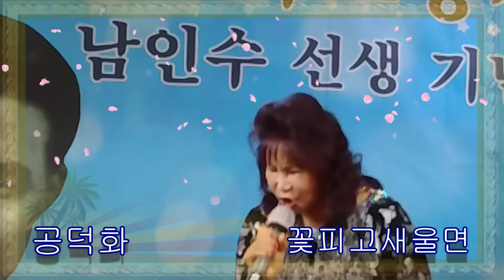가수 공덕화/꽃피고새울면(원곡:윤호만)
가요황제/남인수선생기념사업회/3월월례회(18.03.11)